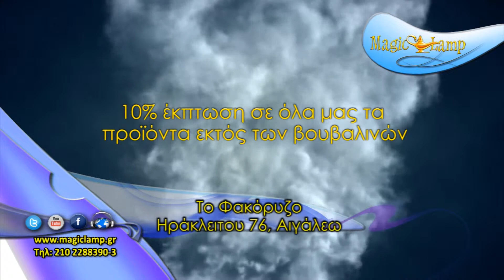Το Φακόρυζο | Παντοπωλείο Αιγάλεω,όσπρια,αγνά υλικά,βότανα,ρυζια,βουβαλίσια προϊόντα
Ονο­μά­ζο­μαι Στέ­λιος, μέ­σα α­πό τα συ­νε­χή μου τα­ξί­δια σε ό­λη την Ελλά­δα και α­τε­λείω­τες δο­κι­μές προιό­ντων, έ­φε­ρα την μι­κρή οι­κο­τε­χνία του Στέ­ρ­γιου α­πό την Κό­νι­τσα με τα υ­πέ­ρο­χα ζυ­μα­ρι­κά, ά­λευ­ρα και βό­τα­να δι­κής του πα­ρα­γω­γής, του Γιά­ν­νη α­πό τον Φε­νεό με τα υ­πέ­ρο­χα ό­σ­πριά του, του Μα­νώ­λη α­πό τη­ν Κρή­τη με την τσι­κου­διά του, του Νί­κου α­πό την Σπά­ρ­τη με τα υ­πέ­ρο­χα κρα­σιά του, της Κω­ν­στά­ντιας α­πό την Κο­μο­τη­νή με το υ­πέ­ρο­χο τα­χί­νι, του Γιώ­ρ­γου α­πό την Αλό­ν­νη­σο με τον υ­πέ­ρο­χο φι­λέ­το τό­νου, του Βα­σί­λη α­πό τη­ν Κε­ρ­κί­νη με τα βου­βά­λια του και τό­σων ά­λ­λων μι­κρο­πα­ρα­γω­γών στην Αθή­να.
Το 2011, ε­νά­ντια στις δυ­σοίω­νες εξελίξεις για την χώ­ρα μας, έ­φτια­ξα αυ­τή­ν την ε­πι­χεί­ρη­ση με την προ­σ­δο­κία να φέ­ρω την ποιό­τη­τα και το με­ρά­κι α­ν­θρώ­πων που με πο­λύ μό­χ­θο κα­τα­φέ­ρ­νουν να πα­ρά­γουν τα κα­λύ­τε­ρα και νο­στι­μό­τε­ρα α­γα­θά της Ελλη­νι­κής υ­παί­θρου, κο­ντά σας.
Με συ­νέ­πεια και συ­νε­χή έ­ρευ­να ώ­στε αυ­τό που σας προ­σφέ­ρω να εί­ναι στην σω­στή τι­μή, δε­δο­μέ­νων των και­ρών που βιώ­νου­με ό­λοι και ποιο­τι­κά α­νώ­τε­ρο σας προ­σκα­λώ να ε­ξε­ρευ­νή­σε­τε τις γεύ­σεις που έ­χουν φτιά­ξει ά­ν­θρω­ποι με­ρα­κλή­δες με τα α­γνό­τε­ρα υ­λι­κά χω­ρίς συ­ντη­ρη­τι­κά α­μι­γώς Ελ­λη­νι­κά προϊό­ντα, ό­σ­πρια, βό­τα­να, ρύ­ζια, βου­βα­λί­σια προϊό­ντα, τό­νο, πέ­στρο­φα κ.α.
Θα εί­μαι πά­ντα κο­ντά σας εί­τε μέ­σα α­πό το e-shop, εί­τε μέ­σα α­πό το e-mail, εί­τε στο κα­τά­στη­μα να σας ε­ξυ­πη­ρε­τή­σω (μα­ζί με δύο δύ­σκο­λους και α­λάν­θα­στους δο­κι­μα­στές - τις μι­κρές μου κό­ρες) και φυ­σι­κά να λύ­σω ο­ποια­δή­πο­τε α­πο­ρία σας.

Η ευχή περιλαμβάνει:

10% έκπτωση σε όλα μας τα προϊόντα εκτός των βουβαλινών.
Βουβαλινά προϊόντα 5% έκπτωση.

Όροι ευχής

1.       Κάθε χρήστης μπορεί να αγοράσει απεριόριστο αριθμό Ευχών
2.       Απαιτείται πρώτα τηλεφωνική επικοινωνία για την πραγματοποίηση της Ευχής.
3.       Η Ευχή δεν συνδυάζεται με άλλες προσφορές της επιχείρησης.
4.       Απαραίτητη προϋπόθεση είναι η προσκόμιση της Ευχής σε εκτυπωμένη μορφή.
5.       Η Ευχή έχει ισχύ για ένα μήνα.